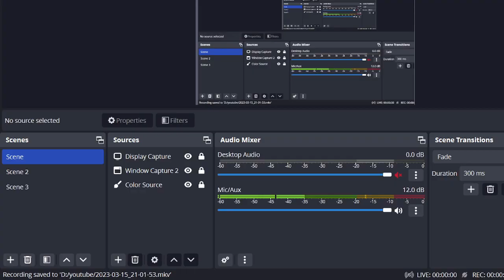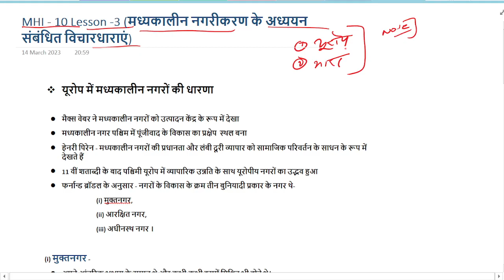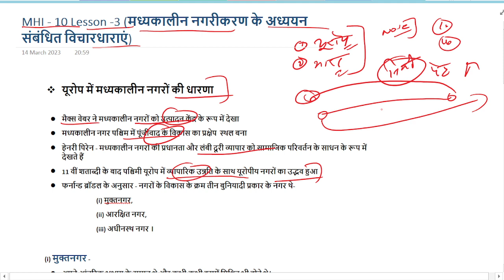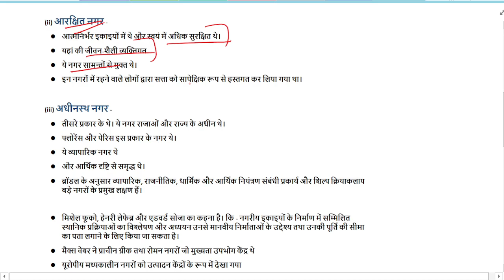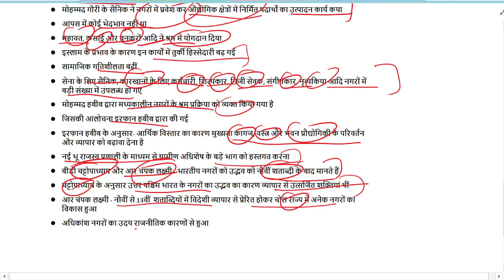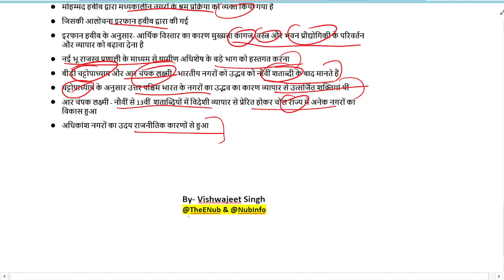MHI-10 मध्यकालीन नगरीकरण || Lesson -3 || MA History IGNOU || @TheENub Vishwajeet Singh